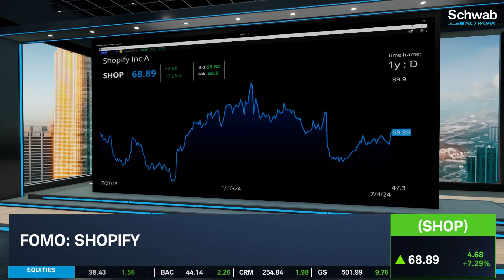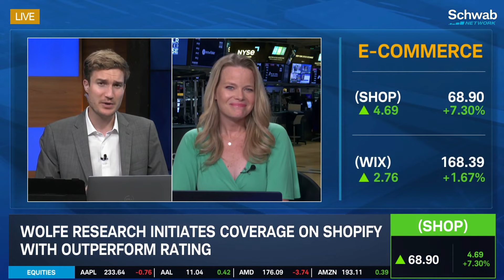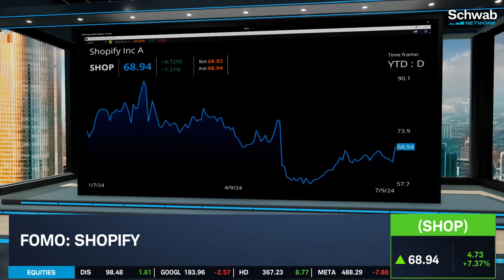Shopify (SHOP): “Solid” Revenue Growth & Successful Product Execution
Shopify (SHOP) has turned a corner on balanced growth and margin under new CFO Jeff Hoffmeister, notes a BofA analyst. BofA forecasts “solid” revenue growth and free cash flow conversion. A Wolfe Research analyst adds that ongoing share gains are driven by successful product execution and total addressable market expansion.